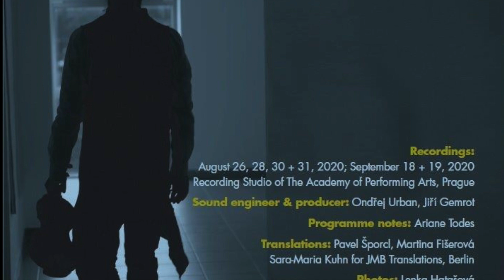Pavel Sporcl - Paganiniana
"Mount Everest of Violin Repertoire"
Works for Solo Violin - Paganini, Ernst, Schnittke, Milstein, Schnittke etc
Hänssler Classic 2021

During Paganini´s lifetime (1782–1840), there were rumors that Paganini had sold his soul to the Devil. His violin technique was so astonishing, his performance style so exuberant and his appearance so, well, demonic that there could be no other explanation. With modern medical knowledge, it now seems more likely that he had Marfans and Ehlers-Danlos syndromes, allowing him to stretch his hands in ways no one else could. Whether or not he had natural advantages, Paganini changed the course of violin playing, as Pavel Šporcl explains: “He was the best – a magician of the violin. He became a global star – the tabloid newspapers gossiped about him and told readers to sell everything to buy a ticket to see him. He also did so much to advance violin playing and repertoire. Violin technique and the way we play today are largely due to Paganini.” Pavel Šporcl and his famous blue violin are celebrated around the world. He is considered in the ‘royal line’ of Czech violinists, having been taught by the legendary teacher Vaclav Snitl (himself taught by Jaroslav Kocian) as well as by Itzhak Perlman, Eduard Schmieder and Dorothy DeLay. Šporcl whose iconic blue violin was created by leading contemporary instrument maker Jan Spidlen, has done a great deal to popularise classical music in his country – having sold more than 230,000 albums and frequently appeared on television, including his recent documentary series on the great Czech violinists of yesteryear, and his regular top-rated program introducing children to music.

Paganiniana album:
Nicollò Paganini – Caprice no 24
Josef Slavík – I. Caprice D dur  (World Premiere)
Heinrich Wilhelm Ernst – The Last Rose of Summer
Alfred Schnittke – A Paganini
Fritz Kreisler – Recitativo and Scherzo – Caprice, Op. 6
Pavel Šporcl – Where is My Homeland, Virtuoso Variations
Nathan Milstein – Paganiniana (variace)
Jan Kubelík - Cadenza to Paganini Cocerto no. 1

Please watch my Paganini Challenge where I learn all 24 Caprices in everyday  practicing session.